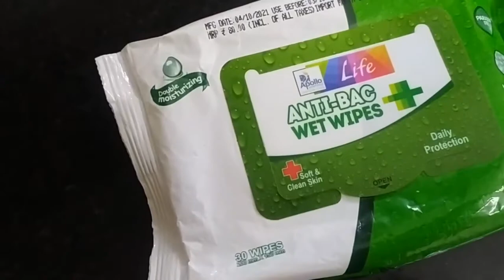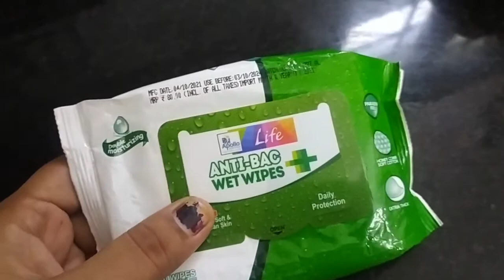Kitchen Deep Clean ideas| Housewife time saving and smart work ideas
Hi fam in this video I share my own experience about my ideas to share this video its very useful for homemaker housewife all age group to very useful ideas and tips and tricks

more ideas keep watching this video
click link

Hi fam in this video share my new kitchen how to organization thing and kitchen tips and tricks for kitchen
kitchen organization ideas and dvltinystep
kitchen organization Tips in Tamil share in my channel My small non modular kitchen tour and also I share New kitchen tour share my youtube channel kitchen organization ideas in tamil latest dvl tiny step

Click and Enjoy More useful and Entertainment videos